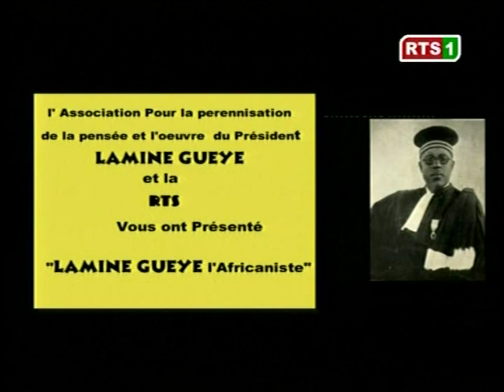Lamine Gueye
Lamine Guèye, né le 20 septembre 1891  à Médine, mort le 10 juin 1968 à Dakar, était un homme politique sénégalais, leader du Parti sénégalais d'action socialiste.
Formation :
Il suit les études traditionnelles coraniques et entre en maternelle en 1903. Il obtient le Certificat d'études primaires  en 1906 puis le Brevet élémentaire en 1907 à l'École Faidherbe (École primaire supérieure et commerciale). Il devient instituteur-stagiaire à l'école Duval.

Il passe également une licence de mathématique ce qui lui permet d'être enseignant en classe de mathématique à l'École William Ponty à Gorée. Il aura comme élève, Félix Houphouët-Boigny. Il enseignera pendant dix ans.

Lamine Guèye étudie le droit en France durant la Première Guerre mondiale, devenant le premier juriste noir de l'Afrique française. Docteur en droit, il possède aussi deux DESS : droit privé en 1919 et droit romain en 1933.

Source : Wikipédia